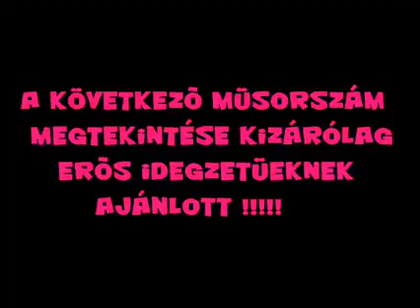Lenke néni kürti vacka - PLEASE SUBSCRIBE ME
Thanx !